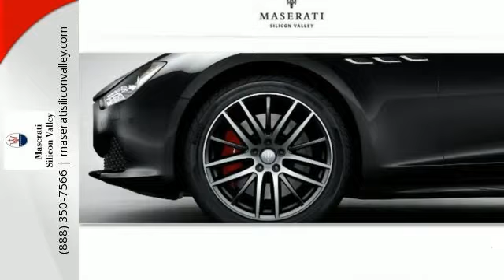2015 Maserati Ghibli Redwood City CA Palo Alto, CA #50797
Year: 2015
Make: Maserati
Model: Ghibli
Trim: S Q4
Engine: V-6 cyl
Transmission: 8 speed automatic
Color: Nero (Black)
Interior: Black with Red Stiching
Stock #: 50797
VIN: ZAM57RTA8F1130732
 Sport Setting Suspension, All Seasons 19' Tyers, Brake Calipers Red, Premium Sound System, Solid Paint, High Gloss Ebano Wood Trim, Compulsory Pack, Premium Package, Sport Pack 19' Apollo Rim. Discerning drivers will appreciate the 2015 Maserati Ghibli! A great car and a great value! The engine breathes better thanks to a turbocharger, improving both performance and economy. It includes leather upholstery, an outside temperature display and seat memory. Smooth gearshifts are achieved thanks to the 3 liter 6 cylinder engine, and all wheel drive keeps this model firmly attached to the road surface. Well tuned suspension and stability control deliver a spirited, yet composed, ride and drive Lease the 2015 Maserati Quattroporte S Q4 for $725/mo + tax government fees. $2,999 total due at signing (which includes cap reduction, 1st payment, 1st year CA DMV fees, doc fee lease acquisition fee), 10,000 miles/year for 39 months on approved credit through Ally Financial. Special ends Aug 31, 2015** or when unit is sold. There is an excess mileage of $0.60/mile over 32,500 total miles. Based on credit approval from Ally Financial with security deposit waived* Lease special with these specific terms applies only to VIN #130732, however lease special program rates residuals from Maserati will be applied to any 2015 Ghibli SQ4 in stock, and will vary depending on MSRP, lease term, mileage, down payment credit worthiness. **Actual drive-off may vary based on registration address (due to tax rate difference). *All advertised prices exclude government fees and taxes, any finance charges, any dealer document processing charge, any electronic filing charge and any emissions charge

As the only Factory Authorized dealership in the Peninsula and South Bay, Maserati Silicon Valley is committed to delivering exceptional service aimed at the full satisfaction of the customer.

We welcome you to visit our showroom and Experience the Passion.